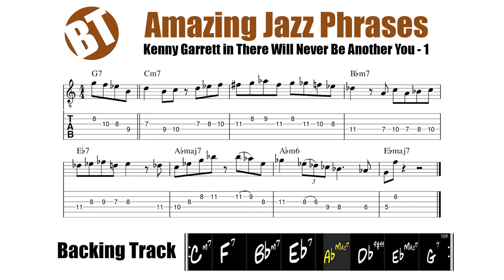Amazing Jazz Phrases | Kenny Garrett in There Will Never Be Another You + Backing Track | #005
Amazing Jazz Phrases | Kenny Garrett in There Will Never Be Another You + Backing Track

AMAZING JAZZ PHRASES

Here you can learn phrases from
great jazz masters and practice
with the backing track.

Chapters:
00:00 - Kenny Garrett Phrase
00:31 - Backing Track
01:24 - Become a Member